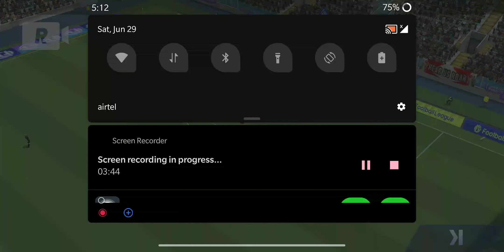Football League 2024 English super cup match Manchester Blue vs Wolverhampton Erling Haaland KDB